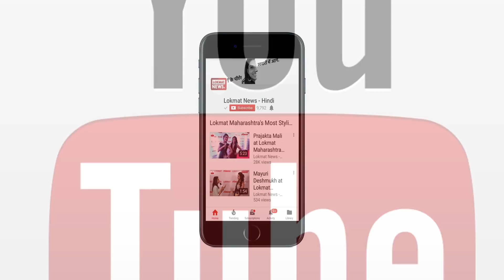Bharat Official Teaser Review, Reaction | Salman Khan | Katrina Kaif | EID 2019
Gulshan Kumar and T-Series Present , Salman Khan Films and Reel Life Production Pvt. Ltd. Film "BHARAT" official teaser. Watch here Bharat Official Teaser Review and Reaction by Lokmat News Team.  The film Bharat  stars Salman Khan, Tabu, Katrina Kaif, Jackie Shroff, Sonali Kulkarni, Disha Patani and Nora Fatehi in lead roles. Film Releases on EID 2019.

Original channel- T-Series